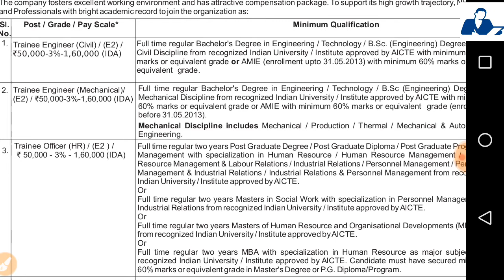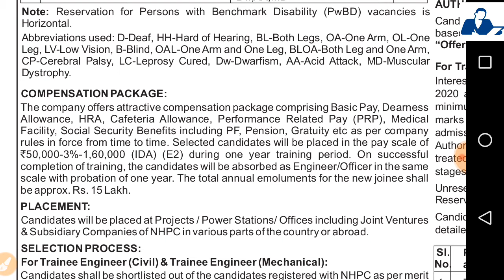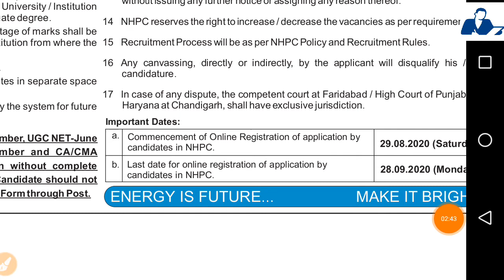NHPC भर्ती // NHPC Recruitment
In this video we are discussed about NHPC Recruitment.

for Government Schemes

Thanks